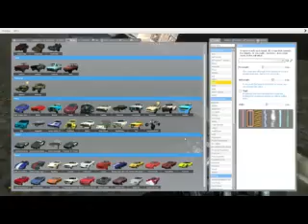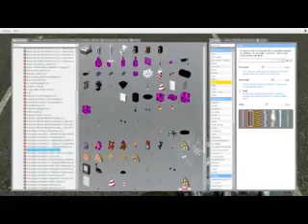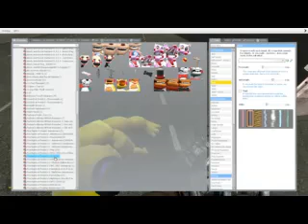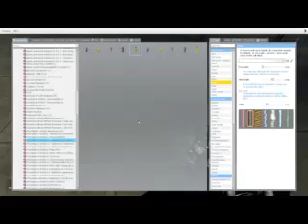The Dark city